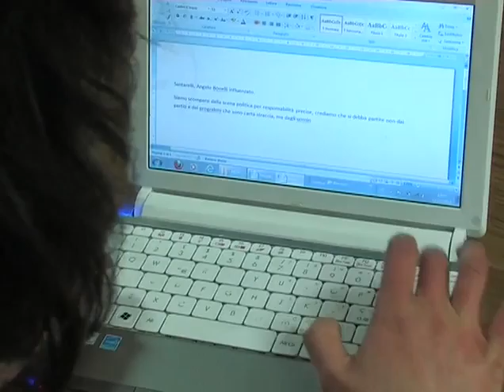Comunali L'Aquila: Caporale (Verdi) appoggia De Matteis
Alle prossime elezioni amministrative dell'Aquila i Verdi appoggeranno la candidatura a sindaco di Giorgio De Matteis, Vice Presidente vicario del Consiglio regionale. Lo annuncia Walter Caporale, Capogruppo del partito all'Emiciclo